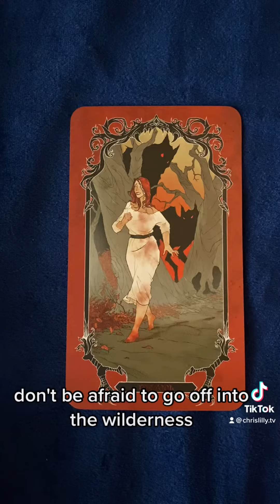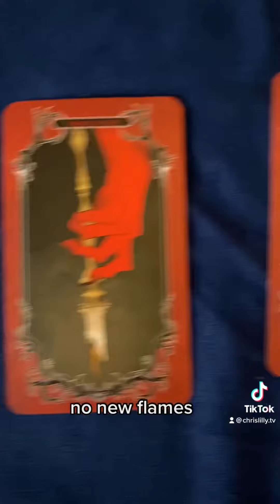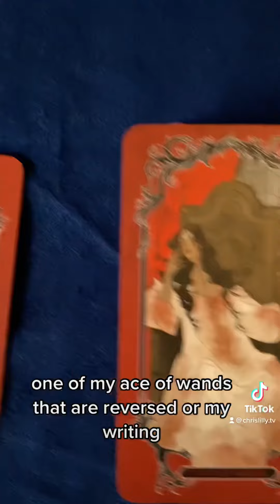Tarot Challenge: Personal Reading February 22